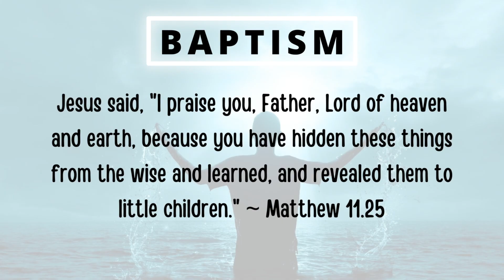Baptism Connor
Baptism Connor on August 27, 2023